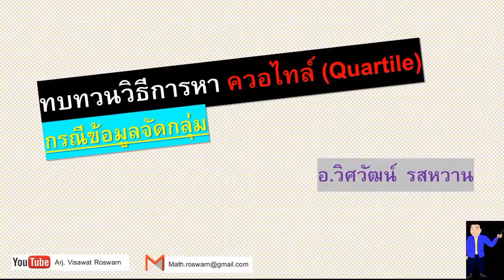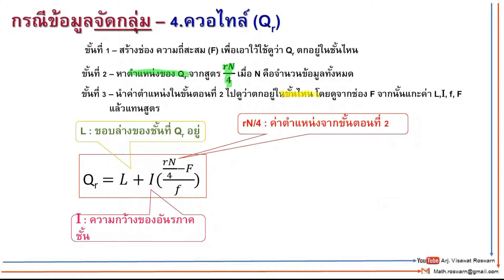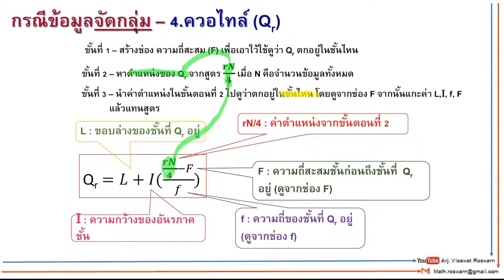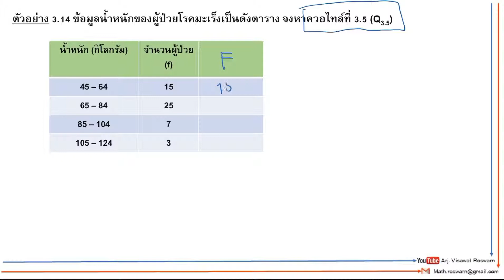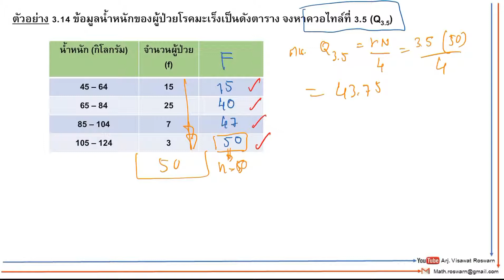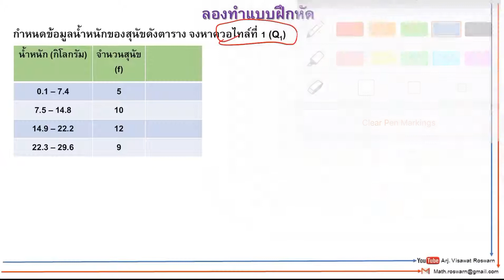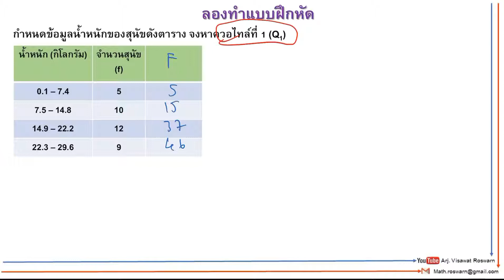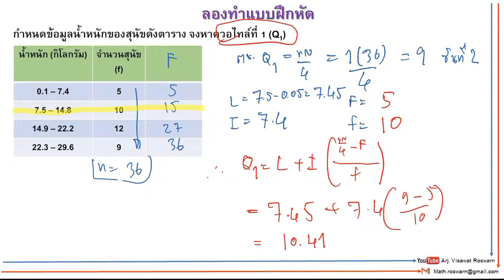[4/14] การหาค่าควอไทล์ (Quartile) - กรณีข้อมูลจัดกลุ่ม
คลิปชุดนี้เป็นคลิปสรุปเพื่ออธิบายการหาค่าต่าง ๆ พร้อมตัวอย่าง สามารถดูคลิปเนื้อหาเต็มของเรื่องนี้ได้ที่ link